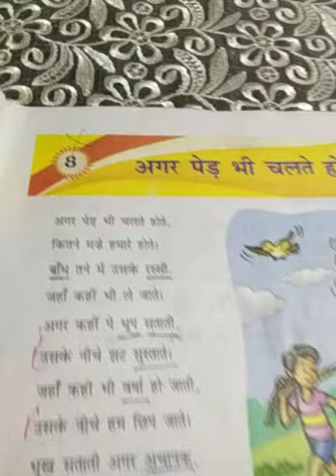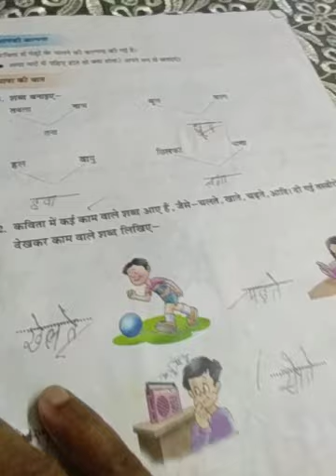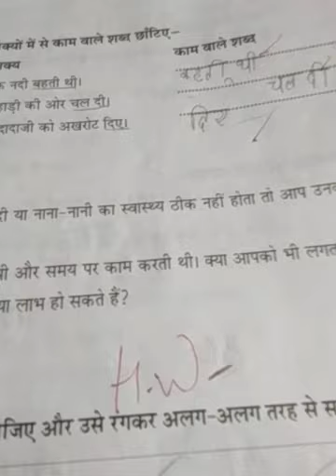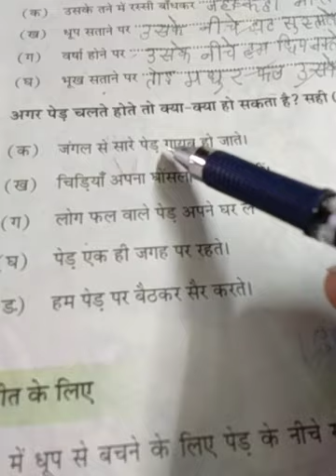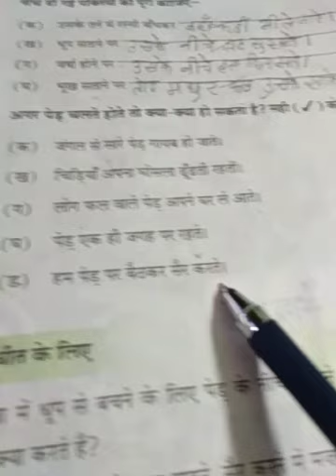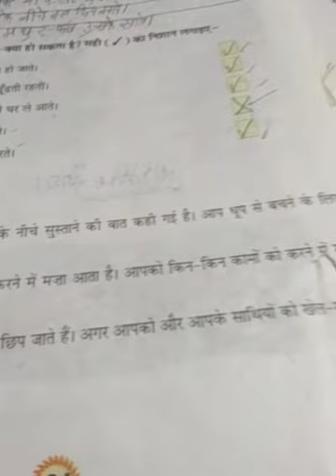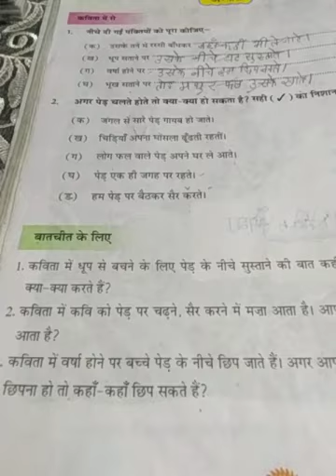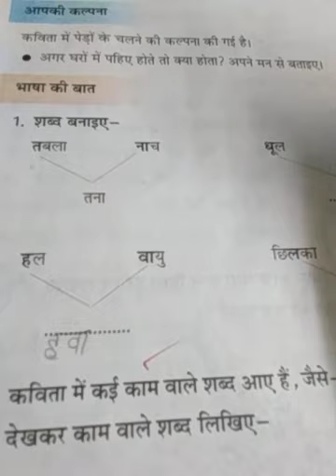DAV nahan,class -3, HINDI, L-8 (part 2)